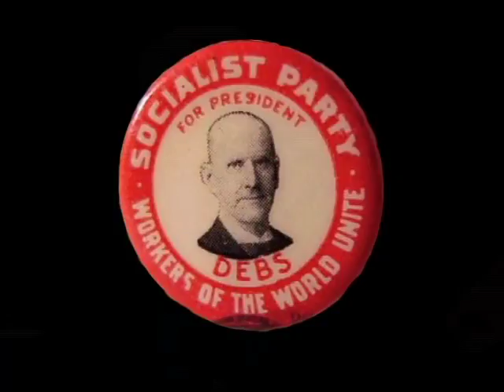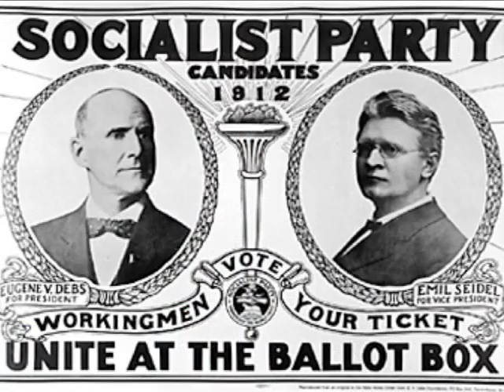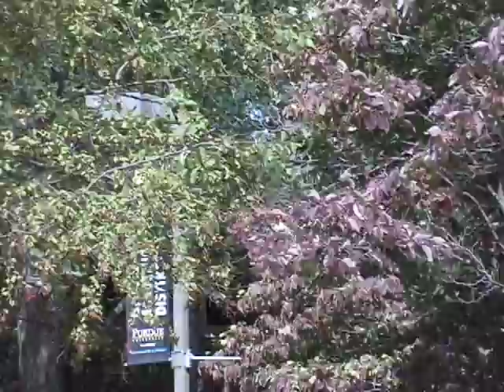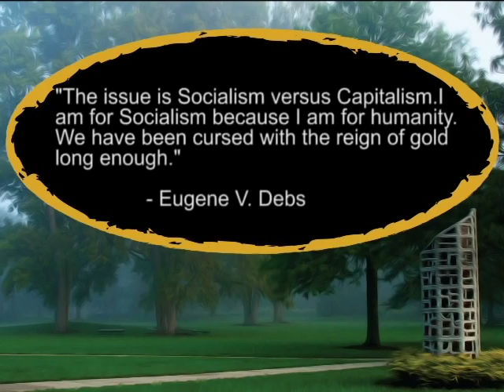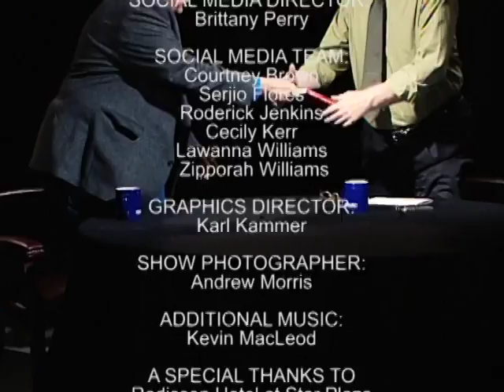Social Class w/ Dr. William Pelz | The Calumet Roundtable - 256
In this episode Dr. William Pelz discusses the struggles that "middle" and "lower" classes have. He explains the various differences between capitalism and it's effect on social classes. Host, Lee Artz, Ph.D. asks him about his new book and the impact of Eugene V. Debs and socialism.

“The Calumet Roundtable” is a thirty-minute weekly television program which presents interviews with academic figures conducted by Dr. Thomas Roach and Dr. Lee Artz, both well-known and respected within the Communication & Creative Arts Department at Purdue University Northwest. "The Calumet Roundtable" focuses on issues in communication and media, politics, and scholarly research.

"The Calumet Roundtable" airs Thursdays at 5:30 a.m. on WCPX-TV, ION Television in Chicago.